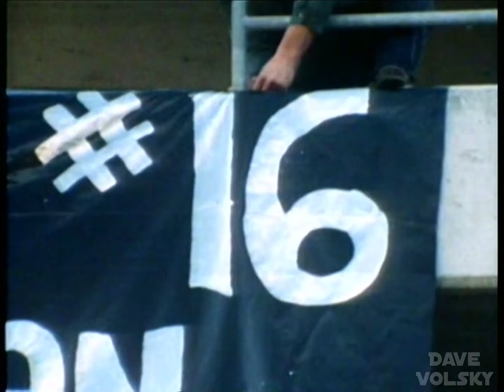1970 - Raiders' George Blanda Talks About Beating Browns With Last-Second Field Goal